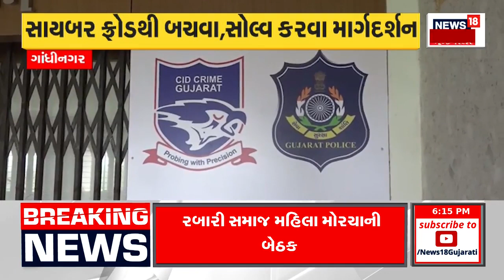Gujarat High Court એ દુષ્કર્મ પીડિતાને ગર્ભપાતની આપી મંજૂરી | Abortion | Sanction | News18 Gujarati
The Gujarat High Court allowed the rape victim to have an abortion following the observation of the Supreme Court.

Gujarat High Court એ સુપ્રીમ કોર્ટના અવલોકન બાદ દુષ્કર્મ પીડિતાને ગર્ભપાતની આપી મંજૂરી. n18oc_gujarat